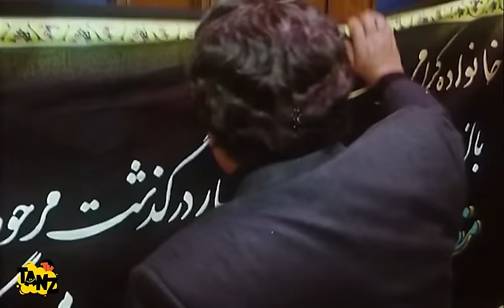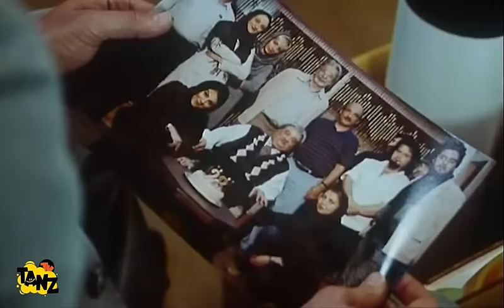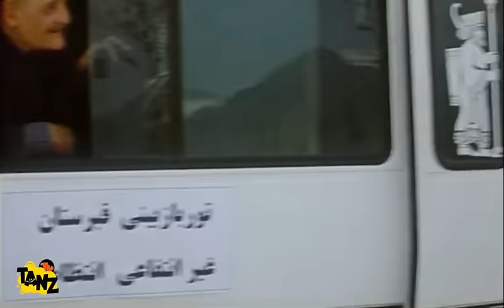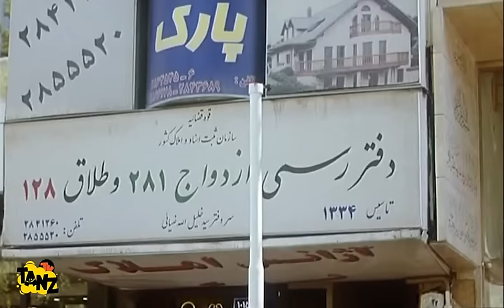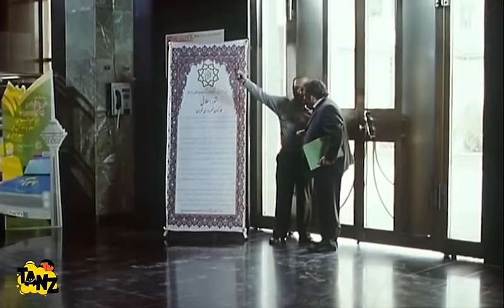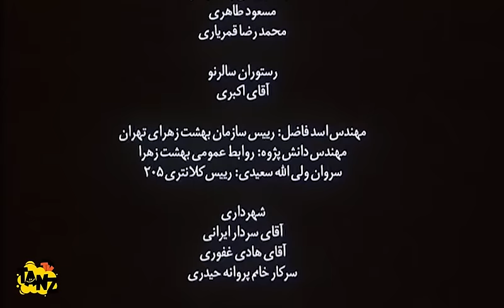فیلم سینمایی کمدی قبرستان غیرانتفاعی با بازی علیرضا خمسه، حامد بهداد و بهنوش بختیاری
. داستان فیلم کمدی قبرستان غیرانتفاعی 👇😆
مرد سن و سال داری که یک زمین بزرگ در منطقه ای در نزدیکی شهر دارد، تصمیم می گیرد آن را تبدیل به یک قبرستان غیرانتفاعی کند. او در کار خود با موانع و مشکلاتی روبه رو می شود.
داستان فیلم سینمایی کمدی قبرستان_غیرانتفاعی 👆

عوامل فیلم سینمایی کمدی قبرستان غیرانتفاعی 👇

بازیگران:
محمد مطیع
علیرضا خمسه
دانیال عبادی
ستاره اسکندری
بهنوش بختیاری
حامد بهداد
مژگان بیات
مجید یاسر
مرتضی اکبری
پدرام کریمی
حامد جوادی

کارگردان:
محسن دامادی

Ghabrestane Gheyre Entefaee Film Irani Full Movie

Brief story line of Film Irani Non_profit_Cemetery 👇😆
An elderly man who owns a large plot of land in an area near the city decides to turn it into a non-profit cemetery. He faces obstacles and problems in his work.

Cast:
Mohammad Motee
Alireza Khamse
Danial Ebadi
Setareh Eskandari
Behnoosh Bakhtiari
Hamed Behdad
Mozhgan Bayat
Majid Yaser
Morteza Akbari
Pedram Karimi
Hamed Javadi

Director:
Mohsen Damadi